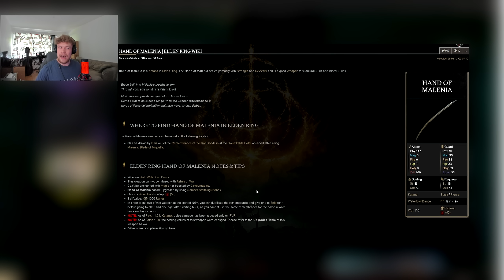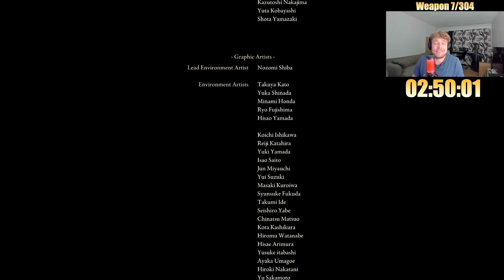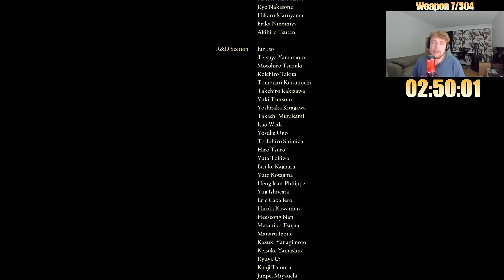playing as MALENIA itself - (beating ELDEN RING with all 308 weapons)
-Link to the wheel (if you want to try this yourself)

-Link to all of my ratings and additional stats (work in progress, I'll improve the visuals etc when I have time):

00:00 Intro+getting to Malenia
18:26 Malenia
28:19 Start of the actual run (ng+)
31:19 Margit
34:24 Godrick
39:43 Radahn
42:04 DTS
44:58 Goldfrey
49:04 Morgott
52:15 Fire Giant
55:53 Godskin Duo
58:27 Maliketh
1:01:54 Gideon
1:02:42 Godfrey
1:05:39 Radagon/EB
1:12:15 The End